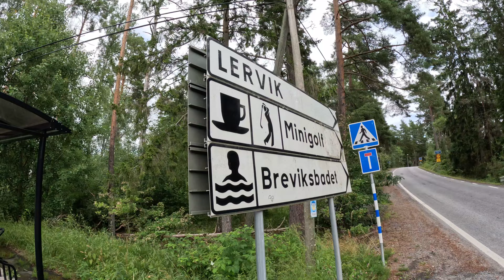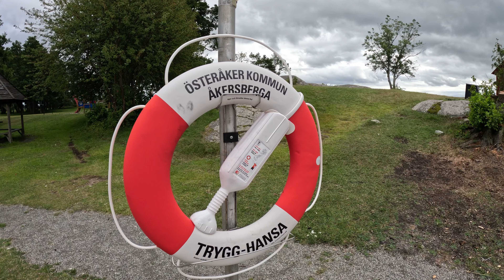Most Popular Beach in Österåker, STHLM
Breviksbadet is a nice and huge beach in Österåker! It is just a 10min bus ride plus 10min walk from Åkersberga Centrum! The whole beach area has 3 main sandy beaches, of which 2 are public beaches and 1 is a NUDIST BEACH! In this video you can check out how the the second of the public beaches look like! Nice mixture of both sandy and rocky parts! Perfect for a hot summer day in Österåker, Stockholm Region! ENJOY!

CHAPTERS
00:06 - 4K Walk INTRO
01:12 - Google Location
01:36 - 4K Beach Adventure MAIN
08:05 - 4K OUTRO

Adventure: Sweden Beach Season 2024
Day: #093
Date: 13 July 2024
Outdoor Temp: 20°C
Water Temp: 15°C
Location: Breviksbadet, Österåker
Sea: Baltic
Camera: GoPro Hero11 Black
Setting: 4K Timelapse Wide + 4K Video Wide (Speed 1x; 2x) + Google Earth